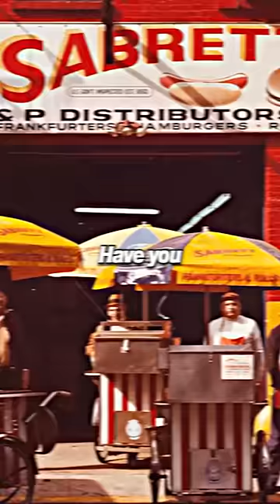Joey Diaz VISITS Hot Dog Factory 😅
Credits: Joe Rogan Experience #1000